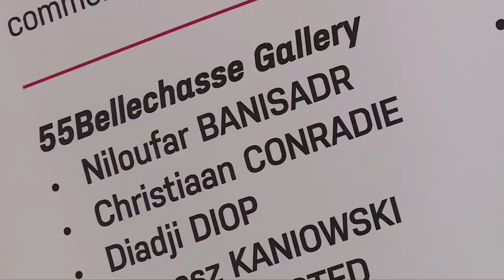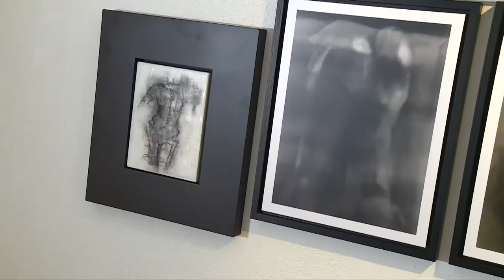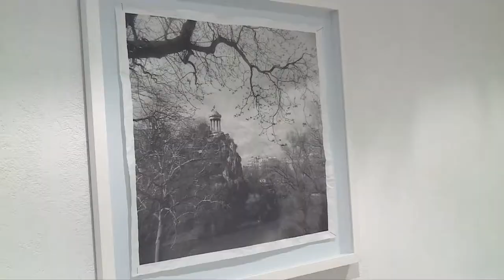FRAME Basel 2018 Niloufar BANISADR Pascal VOCHELET Christiaan CONRADIE Jason NEWSTED AND MORE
55Bellechasse About Art Basel Basel Art Center